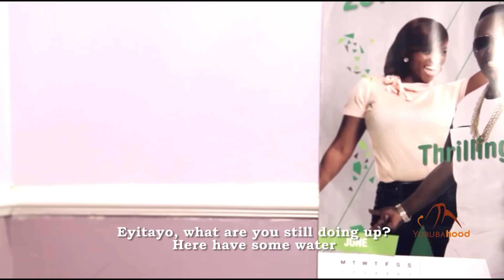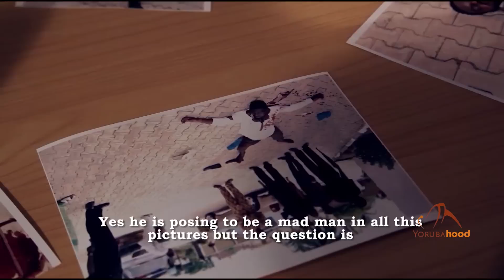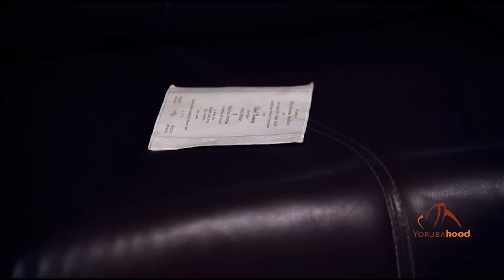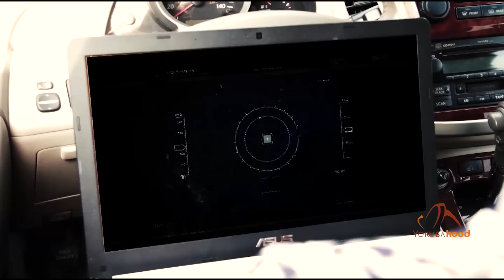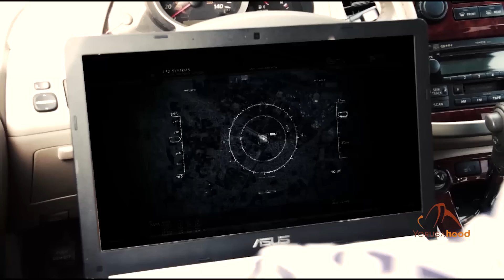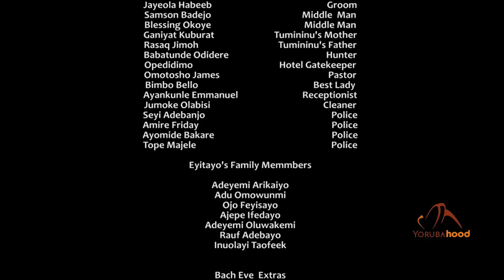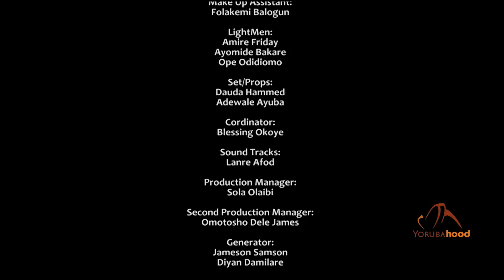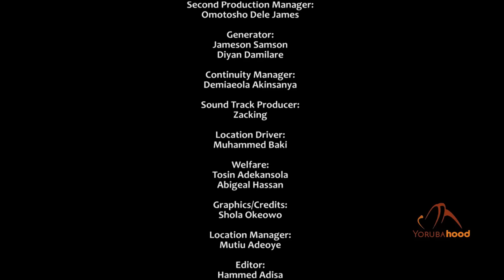Iruju [Mirage] - Latest Yoruba Movie 2017 Thriller [Premium] Saidi Balogun | Kunle Afod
There's a case of death to every groom to be with the 07:07:07 code which makes it more complicated for the Police to unravel as this code is a special number of a mentally disturbed man who is always found at the scene of death. Iruju is a crime suspense movie. Mirage.